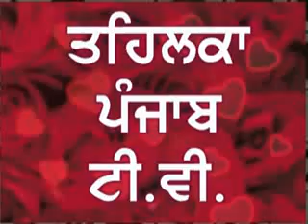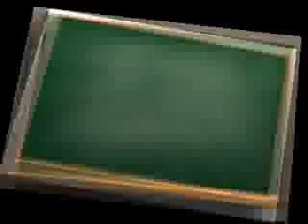Pecoce Death in Bulowal